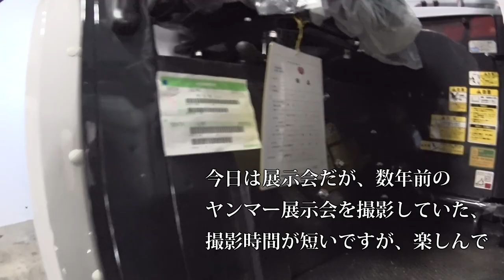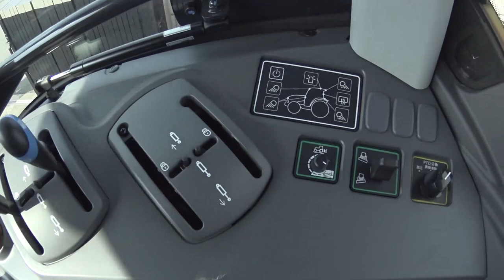【会社員実家農業手伝う】2015年ヤンマー展示会、トラクターやコンバインがズラリ！75馬力トラクタースタブルカルチ作業風景も実演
2220 MASSEY FERGUSON

92歳　5万円の2条刈コンバイン稲刈り活躍・種子島中種子町大平(里さんイタルさん)R1 7 28